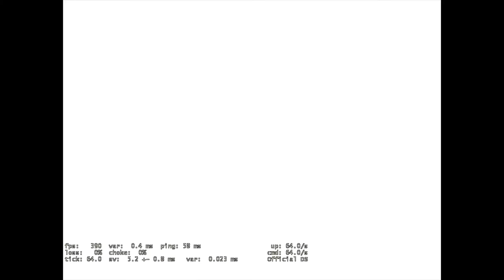gay shadows 10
4u53hg5

im from the future